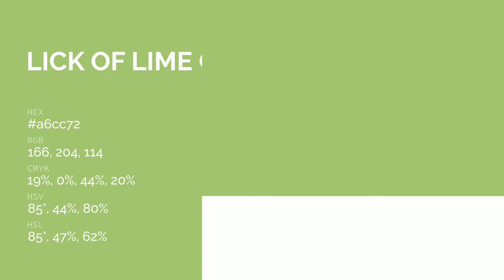Lick of Lime color a6cc72 hex color - Green color - Cool color a6cc72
What color is Lick of Lime ? a6cc72 hex color - Green color - Cool color a6cc72

Hex a6cc72 Color Code is also known as Lick of Lime color.

Hex a6cc72 Color code in RGB color code model is created after adding 65.10% red color, 80.00% green color and 44.71% blue color.
Hex a6cc72 Color code in CMYK color (process color) code model is generated after subtraction of 18% cyan, 0% magenta, 44% yellow and 19% black.